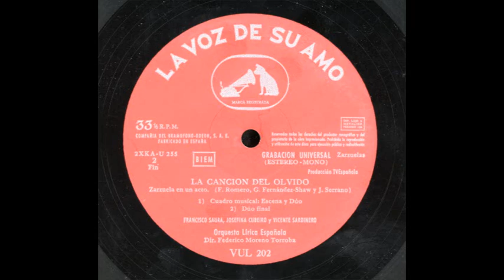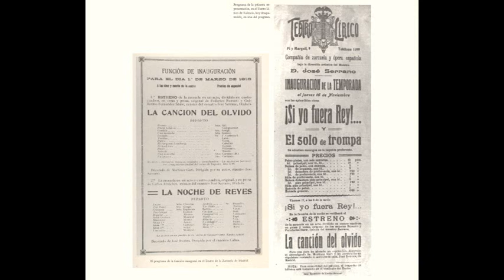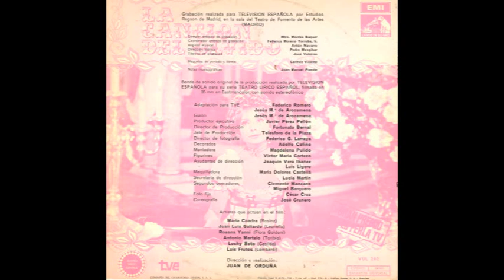FEDERICO ROMERO, GUILLERMO FERNÁNDEZ SHAW Y JOSÉ SERRANO - La canción del olvido - LP 1968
LP de 12 pulgadas a 33 1/3 RPM, estéreo compatible, producido por Televisión Española y publicado en España por Odeón con sello La voz de su amo en 1968.

Cara A
A1  Preludio 2´50
A2  Relato De Leonello 4´40
A3  ¡Marinella...! ¡Marinella...! 2´05
A4  Ronda De Firulí-Ru-Lá 3´23
A5  Serenata: "Canta El Trovador" 2´25
A6  Soldado De Nápoles 2´00

Cara B
B1  Dúo De Rosina Y Leonello 15´50
B2  Intermedio 3´00
B3  Dúo Final 5´40

Reparto:
ROSINA   Josefina Cubeiro
LEONELLO  Vicente Sardinero
SARGENTO LOMBARDI  Francisco Saura
Coro Cantores de Madrid, dirigido por José Perera
Orquesta Lírica Española, director Federico Moreno Torroba

La canción del olvido es una zarzuela en un acto, dividido en cuatro cuadros. Con libreto de Federico Romero y Guillermo Fernández-Shaw y música de José Serrano, se estrenó en el Teatro Lírico de Valencia el 17 de noviembre de 1916 y en el Teatro de la Zarzuela de Madrid el 1 de marzo de 1918, en ambos casos con muy buena acogida.

ACTO ÚNICO

Cuadro I:
El bello preludio —formalmente una suerte de scherzo con doble Trio— suele ejecutarse en el teatro antes de elevarse el telón. La acción transcurre en la ciudad imaginaria de Sorrentinos, en Nápoles, en 1799. El capitán Leonello es —en materia de conquistas femeninas— un insaciable aventurero, y la princesa Ferrata —Rosina, para sus íntimos, y por lo tanto para el oyente— que se ha enamorado a primera vista del apuesto conquistador, tratará de "domesticarle" para que siente cabeza definitivamente. Para llevar a buen término su plan, Rosina ha tomado habitaciones en la hostería donde paran Leonello y sus camaradas. Leonello anda en pos del favor de la cortesana Flora Goldoni, con quien tiene un fortuito encuentro  que le hace creer que ella no tardará en rendirse al asedio. Así lo cuenta a sus camaradas reunidos en el salón de la hostería. Rosina, entretanto, sigue atenta la escena a través de los visillos de su aposento.
Llega Toribio, un músico ambulante. Leonello le pide que cante una serenata a Flora; pero, cuando se dispone a cantar, Rosina lo hace desde la celosía de su ventana, quedando Leonello fascinado por la voz e intrigado por quien la canta. Después, Rosina Llama a Toribio y le propone lo siguiente: él se hará pasar por su marido y tratará de seducir a Flora, mientras ella lo acompañará disfrazada de paje, ayudándole en todo lo que pueda.

Cuadro segundo
Toribio se ha citado con Rosina para llevar a cabo su plan. Aparece Leonello y lo desafía, quedando el resultado en tablas. Rosina, disfrazada de paje se dispone a darle la serenata a Flora; ésta aparece en la ventana preguntando por el trovador. Rosina explica sus motivos y presenta a Toribio como un gran príncipe. Flora cae rendida al encanto y lo hace entrar a su palacio. Llega Leonello con su rondalla y se extraña de ver que Flora no responde a su encanto; interroga a Rosina, la cual aprovecha para contarle todo y proponerle una venganza, debe de ir al Palacio Marinelli, donde está la esposa de su amo y seducirla. Al marcharse Leonello, aparece Toribio bruscamente expulsado del palacio, Rosina sonríe contenta de que su plan esté surtiendo efecto.

Cuadro tercero
En un pequeño gabinete del palacio, Rosina reza una plegaria ante una Virgen. Por el jardín entra Leonello y se arrodilla ante sus pies para buscar su amor. Ella burlonamente lo rechaza pero Leonello insiste, y le declara toda su pasión. Rosina, en vista de su acto, decide proponerle una cita en jardín del Palacio Marinelli, donde deberá demostrar si ese afecto es verdadero. Leonello marcha por el jardín, mientras Rosina canta burlonamente la canción del Olvido. Leonello queda desconcertado ante la voz, reconociendo la que oyó en la hostería y suplica que cante de nuevo. Al no recibir respuesta, marcha lentamente por el jardín.

Cuadro cuarto
En el jardín del Palacio Marinelli se celebra una pequeña fiesta. Toribio hace en ella gala de sus habilidades como cuentista, divirtiendo a todos los invitados. Leonello llega abatido y comenta a sus amigos el amor que siente por la princesa Rosina, que le ha hecho olvidar a Flora. Al quedar solo, ve a Toribio y aprovecha para retarlo a un duelo; cuando llega el momento, este sale corriendo. Rosina, habla con Leonello, sin poder reprimir su risa. Él se siente desconcertado por sus burlas; Rosina le descubre la sinceridad de sus palabras y decide revelarle la verdad. Leonello, recobra su alegría y bendice la Canción del Olvido que le ha traído la dicha de un amor verdadero. La obra acaba con la felicidad de Rosina y Leonello.